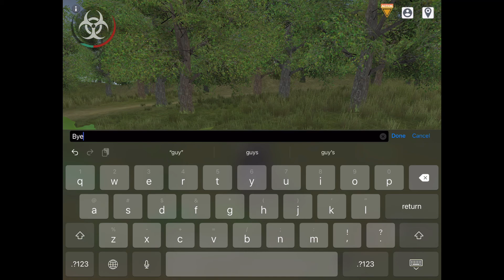(OLD) Dog online monster virus got stuck daed servers 5 times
Keep on happening for if 1games will update fix this problem